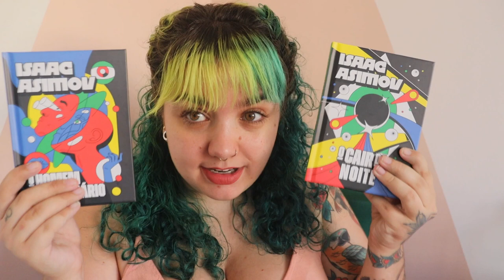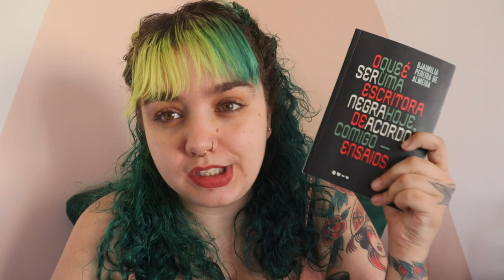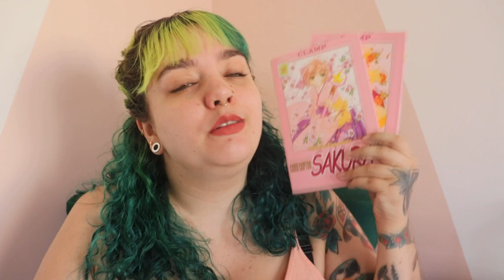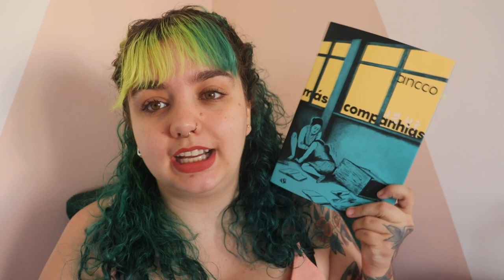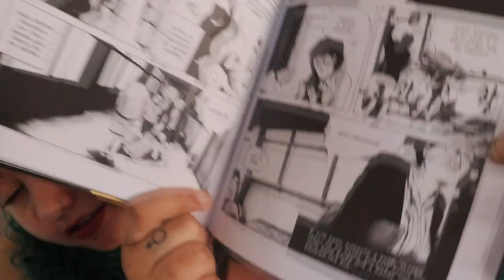Um pouco de ressaca literária e nenhum romance // Leituras de agosto de 2023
Timestamp:
00:00 - Introdução
00:50 - O cair da noite + O homem bicentenário, de Isaac Asimov
06:12 - O que é ser uma escritora negra hoje de acordo comigo, de Djaimila Pereira de Almeida
08:08 - Poema de amor pós-colonial, de Natalia Diaz
10:42 - Tradução da estrada, Laura Wittner
12:24 - Sakura CardCaptors (#11 e #12)
17:28 - más companhias, de ancco